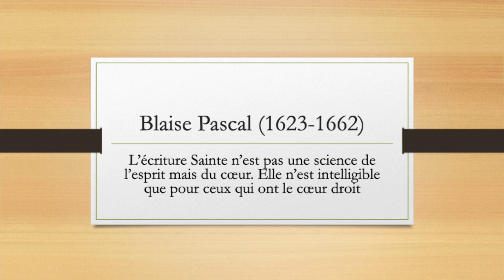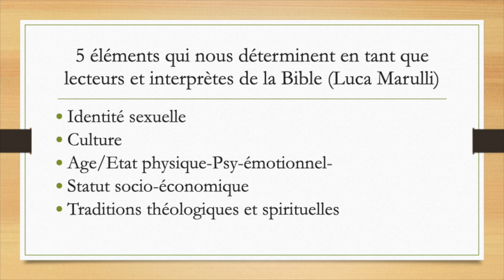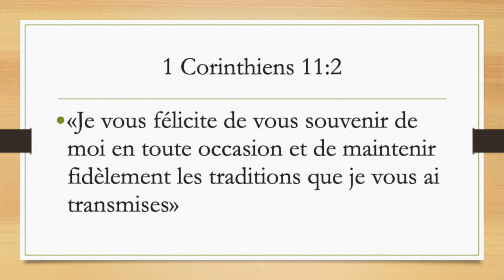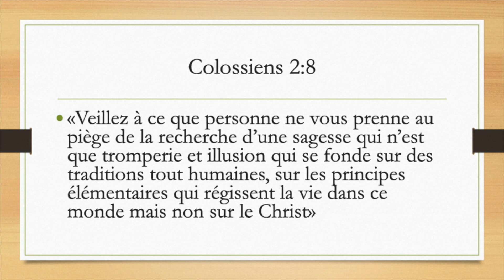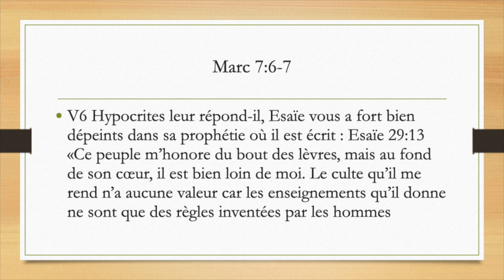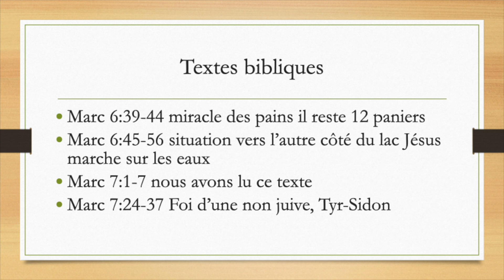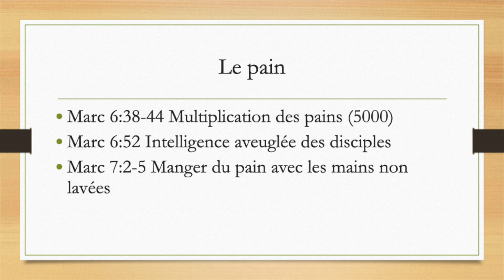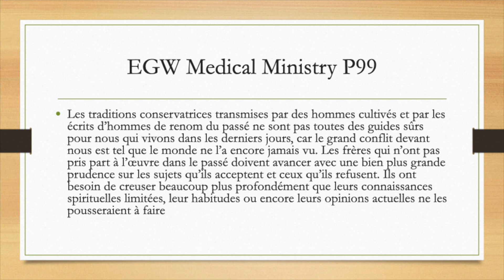École du Sabbat en Suisse du 25.04.2020. La Bible: source fiable de notre théologie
Venez vous enrichir dans la connaissance de la parole de Dieu avec une riche discussion entre Gabriel Monet, Nicolas Porchet et Dominik Frikart autour du thème : La Bible: source fiable de notre théologie !

Leçon de l'école du sabbat 25 avril 2020.